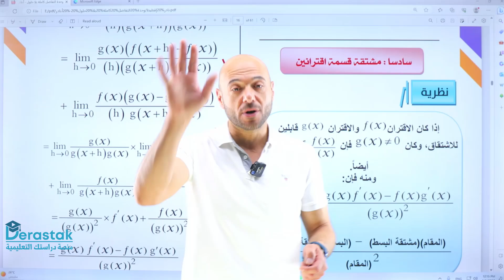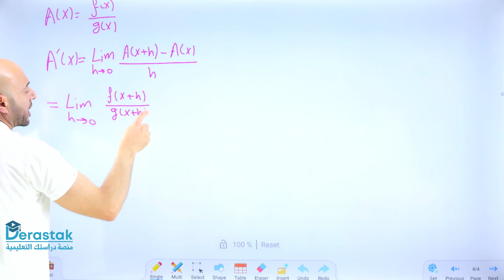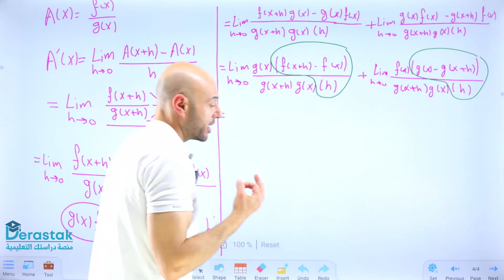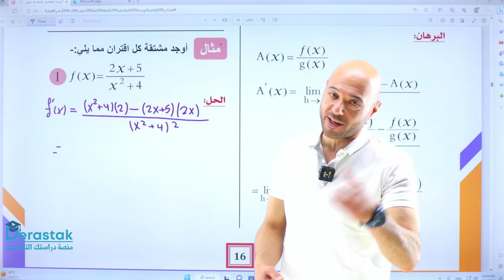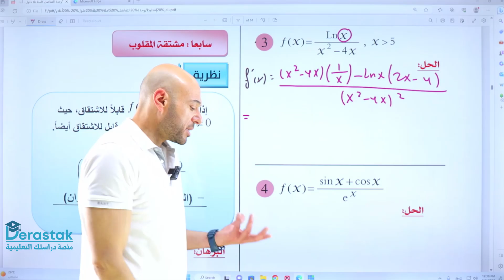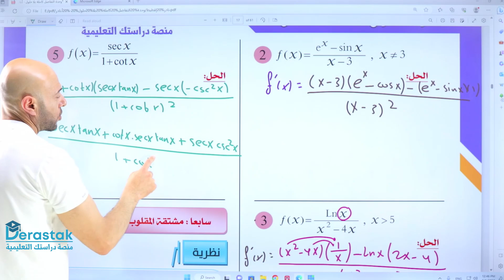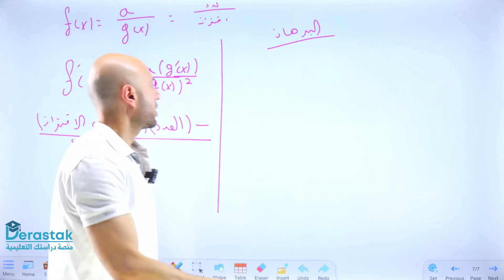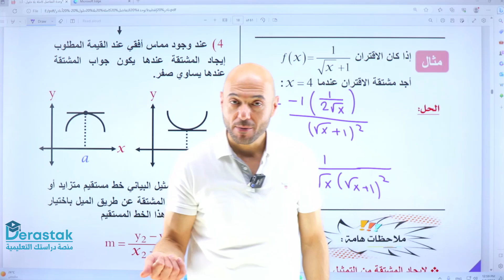مشتقة قسمة اقترانين || رياضيات || توجيهي علمي 2007 || أ. نادر إقطيط